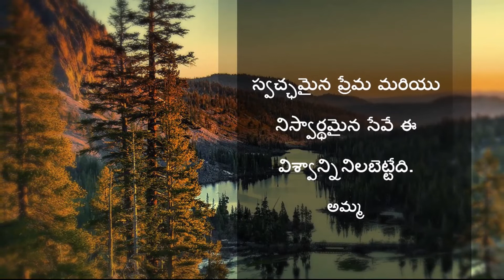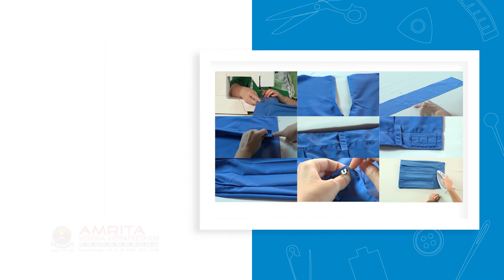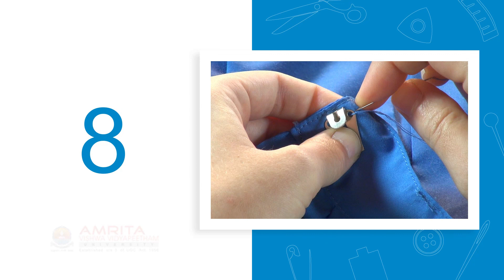3.7.4 Sewing Of Uniform Half Skirt With Box Pleats (Telugu) (తెలుగు)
In this video, you will learn to sew the fabric pieces for a uniform half skirt.